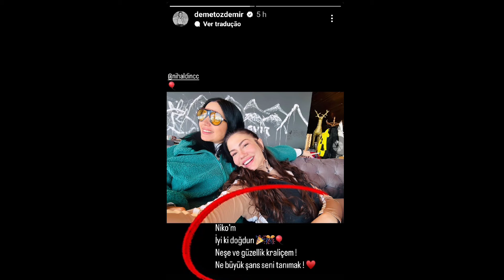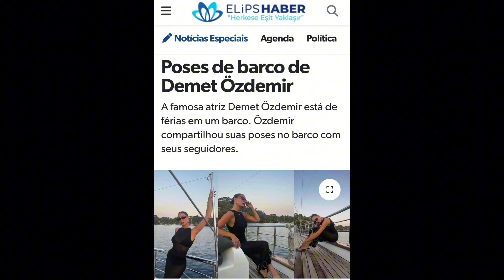🚨💥💥DEMET ÖZDEMIR .... ÚLTIMAS NOTÍCIAS 🧑‍💻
Hora da notícia

Fique por dentro das últimas notícias e  novidades sobre a atriz turca Demet Özdemir.